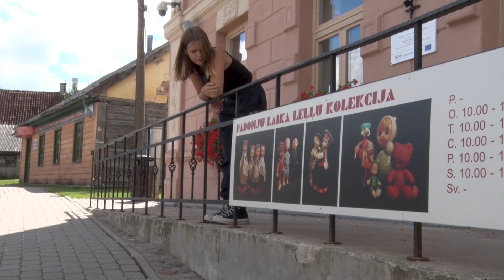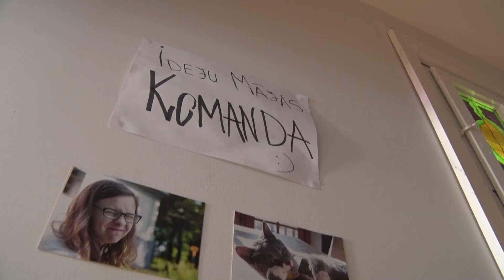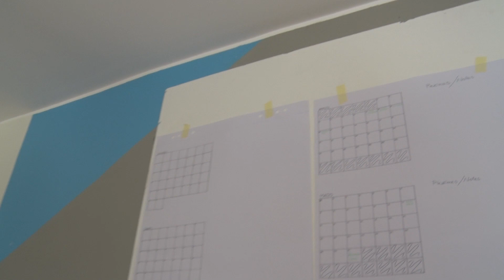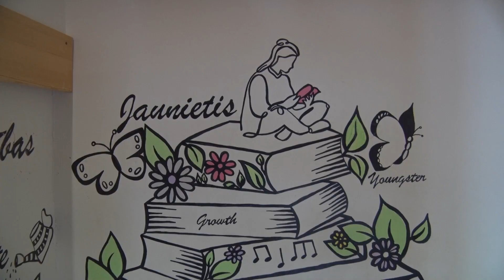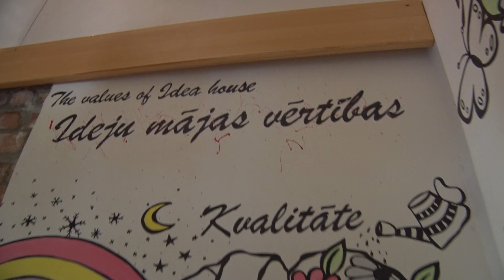Aizputes Ideju māja = vieta jauniešu ideju īstenošanai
Jauniešiem par visu svarīgāk ir justies piederīgiem un noderīgiem. Ja viņi tiek uzklausīti, ja ir vieta, kur sanākt kopā ar domubiedriem un kopīgi radīt un īstenot idejas, ja ir "savējo" sajūta, tad gandrīz droši var teikt, ka jaunietis ir atradis savas otrās mājas.
Labs atbalsts ir pašvaldības, kuras palīdz radīt jauniešu centrus un iesaistīt jauniešus aktivitātēs, kas veido gan viņu personību, gan veicina kopējās novada aktivitātes.
Arī Dienvidkurzemes novada Aizputē ir šāds jauniešu centrs - Ideju māja, kurā paviesojoties, gandrīz vai jānožēlo, ka neesi aizputnieks. Bet , kā izrādās, arī tad, ja esi tikai pilsētas viesis, tu vienmēr esi gaidīts Ideju mājā uz pelmeņiem ar krējumu.

Paldies Laurai un Markusam par sirsnīgo sarunu! Paldies arī ideju mammai Ancei Tīmanei, kas šoreiz gan palika aizkadrā, bet, kuras paspārnē aizputes jaunieši dara lielas un nozīmīgas lietas.

Skaties raidījumu "Mēs ar brāli kolosāli" katru svētdienu plkst. 9:00 ReTV ēterā, ar atkārtojumiem trešdienās 21:25 un ceturtdienās 12:00.

Paldies raidījuma superdraugiem - vasaras veldzējošākam dzērienam Super Manki Latvija, prāta asinātājiem  @BrainGamesLatvija un rotaļietu paradīzei lieliem un maziem  XS Rotaļlietas.